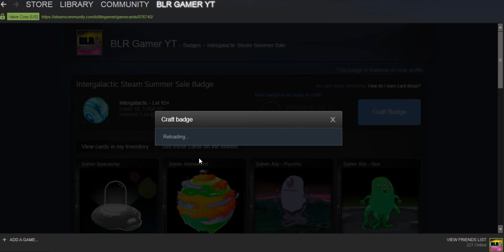Crafting Intergalactic Steam Summer 2018 Badge (Level 17) + Steam Level 126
*This Is Real Level 17 Check The XP
The Cards :
1-Salien Spaceship
2-Salien Homeworld
3-Salien Ally - Psychic
4-Salien Ally - Goo
5-Salien Ally - Beast
6-Duldrum Homeworld
7-Duldrum - lil Threat
8-Duldrum - Medium Threat
9-Duldrum - High Threat
10-Duldrum - Boss
crafting Intergalactic Steam Summer Sale 2018 Badge
Steam Mysterious Badge (Steam Summer Sales 2018)
crafting Steam Mysterious Badge (Steam Summer Sales 2018)
finaly crafting Steam Mysterious Badge (Steam Summer Sales 2018)
Steam Mysterious